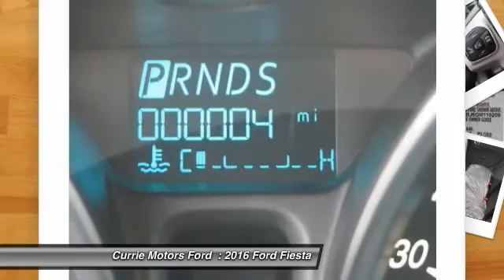2016 Ford Fiesta Frankfort, Chicago, Bolingbrook G1026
2016 Ford Fiesta SE

Steer your way toward stress-free driving with anti-lock brakes, traction control, and dual airbags in this 2016 Ford Fiesta SE.  It has a 1.6 liter 4 Cylinder engine.  The vehicle comes with Bluetooth, letting you access your electronics hands free.  You'll enjoy crystal-clear sound with features like CD player and an MP3 player.  According to a review from CarsDirect, The Ford Fiesta gives economy car shoppers reason to celebrate with its fun-to-drive personality, nicely trimmed cabin, tight build quality and unexpected features.